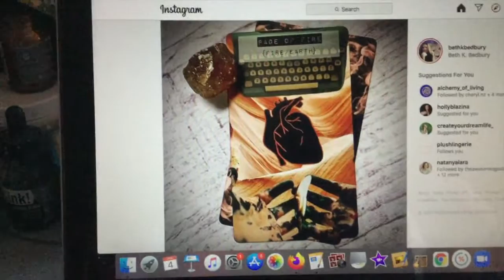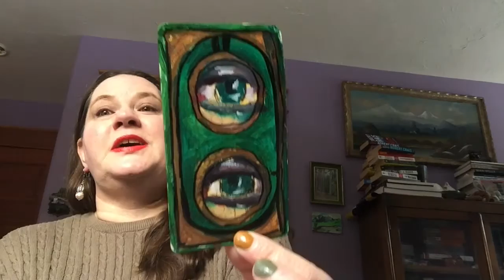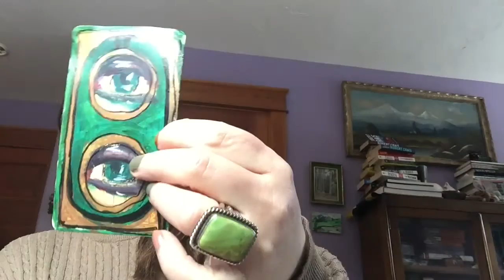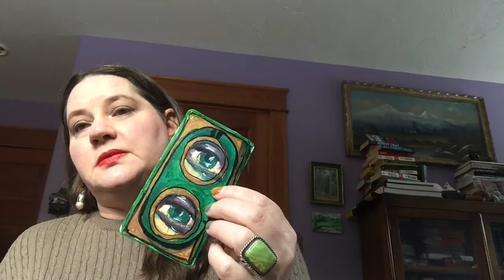Friday Vlog #1 It was a wild week.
Get updates, Webinar Invites, Special Offers, & other Goodies

Prior to 2018 music used for this channel comes from unless otherwise stated.